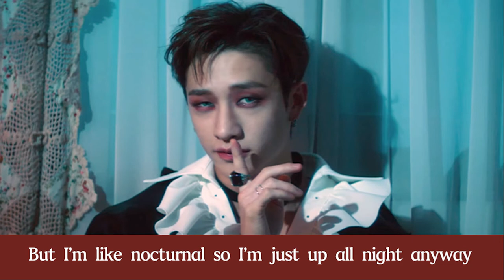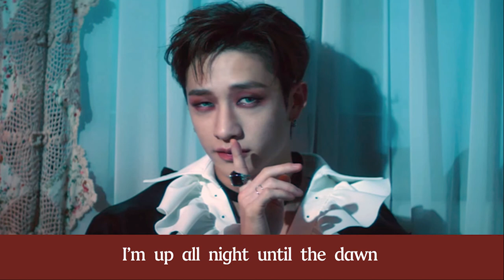Up All Night (오늘 밤 나는 불을 켜) - English Stray Kids Cover【katkyuu】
“Now I’m wondering if this caffeine is keeping me up"
***OPEN DESCRIPTION*** :)

okay vampire concept and also chan calling himself out LOL
possible seventeen cover coming later :)

please enjoy and support me!

Vocals: Me
Mix: Me
Video: Me

LYRICS:

***please credit me if you use them and link me to your covers if you do! I love hearing you guys!***

TRANSLYRICS ARE INTERPRETATIONS OF TRANSLATIONS, AND MAY NOT BE 100% ACCURATE TRANSLATIONS

I’m up all night until the dawn
It’s nice and quiet in the dark
The world’s asleep while I’m awake
Another day same as before

Tonight I’m stuck just staring at the clock
Look around, it’s like I’m drowning in the dark
I can’t sleep, because I have so many things just to get done

Wrap myself inside a blanket burrito
Wondering if I can sleep just this once
Not easy, fidgeting I am still up
My eyes open

Up all night yeah yeah all the time
I’m working hard yeah yeah, I can’t stop
And in the dark, don’t need the lights on to see
I just do as I please
I get my work done

ai? ah, this is so hard…
Tonight I’m cramming, and it’s raining, chance of lightning yeah yeah
Just like the lightning flashing, ideas start striking yeah yeah
I’ve got a bad habit procrastinating cuz I’m kinda lazy
But I’m like nocturnal so I’m just up all night anyway

My eyes open (my eyes open)

I don’t want to go to sleep now
I’ll be making a masterpiece now
Without realizing, reach for caffeine
Start to fill my cup
Now I’m wondering if this caffeine
is keeping me up?

And in the dark, don’t need the lights on too see